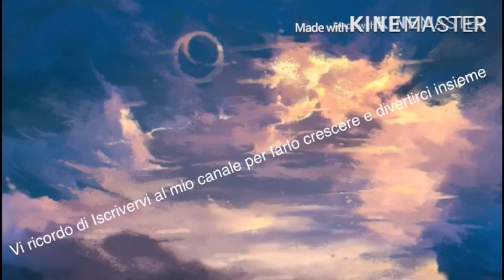Vi mostro il Pass Battaglia della Season 4 Capitolo 2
Fatemi sapere se vi piace, per me è bellissimo